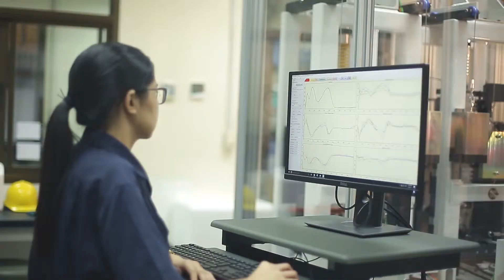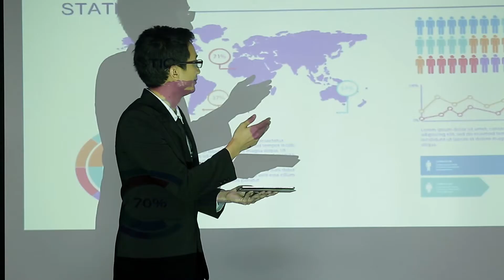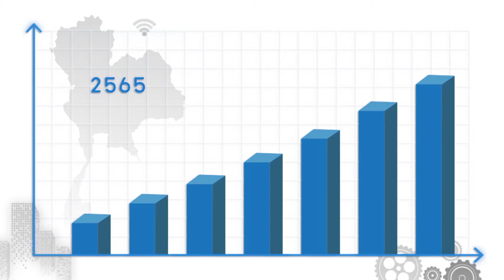ITC: Industry Transformation Center - ศูนย์ปฏิรูปอุตสาหกรรม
ITC th